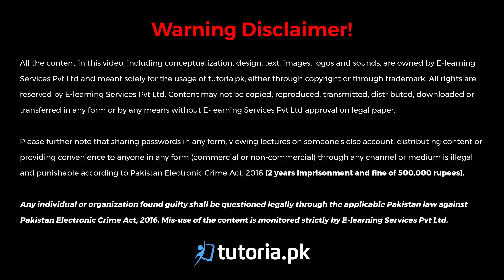Pak Studies Class 10 | Chapter 6 | Book Exercise 6.1 | Long Question 5 | in urdu | tutoria.pk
Learn Pakistan Studies Chapter 6 History of Pakistan (Part 2) of class 10th!

This chapter gives an overview of the political and administrative struggle of Pakistan after its advent. The lecture covers the following major topics, to enhance a historical understanding of their motherland. These topics include Initial Problems faced by Pakistan After Partition (Political Crises, Administrative Issues, Division of Princely States, Arrival of Refugees, Reforms in Banking Sector), Key Aspects of Constitution of 1973 (National Language, Islamic Constitution, Independence of Judiciary), Key Aspects of Constitution of 1973 (Parliamentary Form of Government, Supremacy of Constitution, Bicameral Legislature, Fundamental Rights of Citizens). In chapter also discusses the historical political Leadership of General Zia-ul-Haq Era (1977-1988), his Major Aspects of the Islamization Process During 1977-88, Zakat and Ushr Ordinance, Compulsory Studying Pakistan Studies and Islamiat, Studying Arabic Language, Prayer Arrangement, Ehraram e Ramzan, The Setting up of a Shariat Faculty. Then it covers the Era of Government of Muhammad Khan Junejo (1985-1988), Benazir Bhutto’s First Government Era (Dec. 1988 to Aug. 1990),  Benazir Bhutto’s Second Government Era (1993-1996) including the Development Programmes, Plans for Farmers & Women, 8th 5 -Year Plan, Foreign Visits and the Kashmir Issue, Labour Rights, Khyber Pakhtunkhwa Government, The Dismissal of the Government of Benazir Bhutto. Then comes Mian Muhammad Nawaz Sharif’s Government First Government Era (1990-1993) and his Second Government Era (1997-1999) including the Announcement of Education Policy, Lahore-Islamabad Motorway, and Census of 1998.

In this video, you will study Pakistan Studies Grade 9 Chapter 6 Topic 16 "Book Exercise 6.1 | Long Question 5 | Describe the important aspects of 1973 Constitution." by instructor Beenish Ansari.